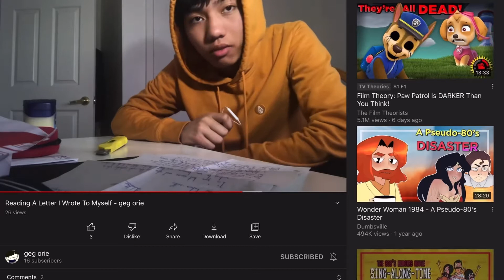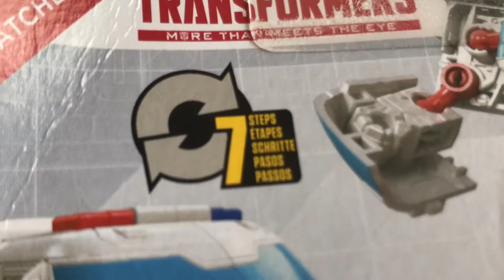Greg’s After Work Vlog! (again)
work